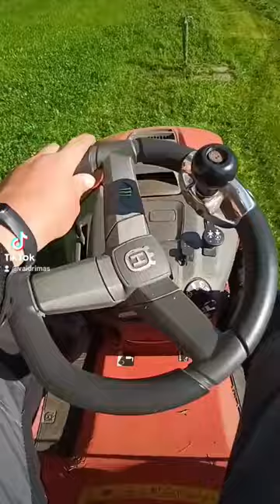2022 m. rugpjūčio 31 d.